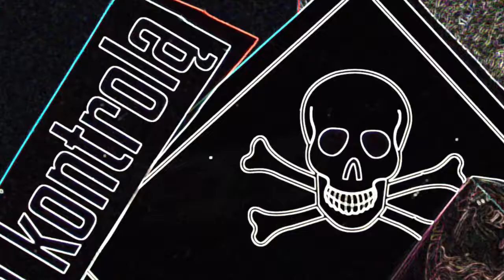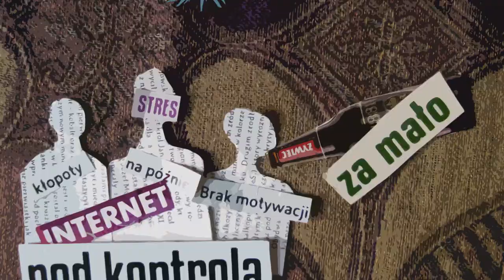Animation "Transformation" by Ezorcyna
Animation: Aleksandra Hubińska (Ezorcyna)
Academy of Fine Arts in Wroclav, Poland 2017r.